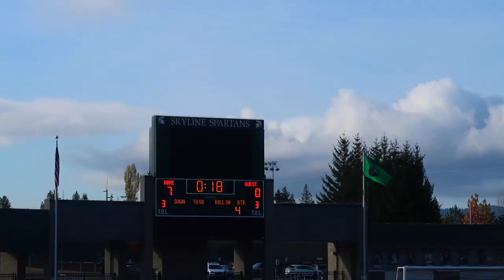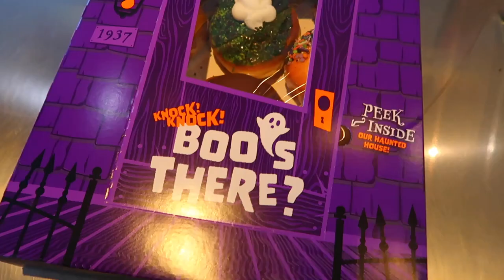THEY LOST IN THE PLAYOFFS! | HER LAST CHEERLEADING PERFORMANCE | SHE LOVES CHEERLEADING @ AGE 9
AMAZON FAVORITES:

LUG TRAVEL BAG:

MICROFIBER BEACH (TRAVEL) TOWELS:

GoPro HERO9 BLACK CAMERA:

Canon PowerShot G7X Mark II Digital Camera:

Monitor Stand Riser Desk Organizer:

Bookshelf for Desktop Storage:

ART MARKER SET:

CURRENT PHONE CASE:

FETCH APP -2000 BONUS points w/ REFFERAL CODE:
5KKJA